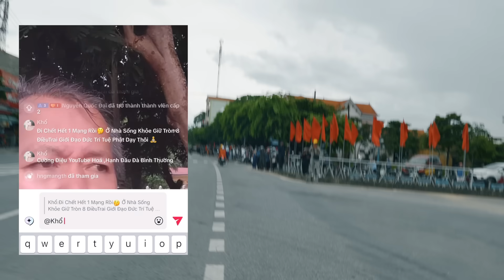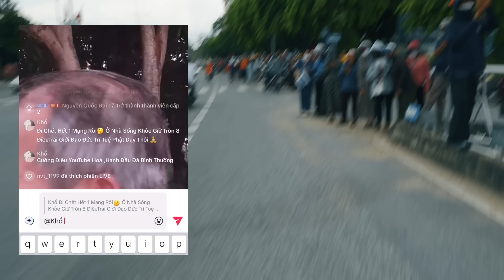THẦY MINH TUỆ VÀ LÒNG TỪ BI VỚI TẤT CẢ CHÚNG SANH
Trong mắt thầy Thích Minh Tuệ dường như thứ duy nhất tồn tại đó là lòng từ bi. Thầy Minh Tuệ đã từng nói: không cần biết anh là ai, chỉ cần xin con sẽ cho...
Ủng hộ 4K Walking:
- Vietcombank 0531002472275 Nguyễn Quốc Đại
- Buymeacoffee.com/donate4kwalking
[Vui lòng để lại Tên, Nickname hoặc Email để 4K gửi lời cám ơn qua các video]